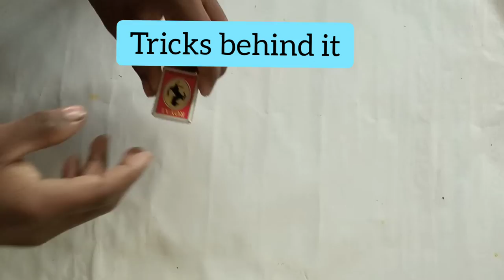Easy Match Sticks Life Hacks || Cool Idea 💡💡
Easy Match Sticks Life Hacks ||
In this video I will show you some life Hacks with match sticks.